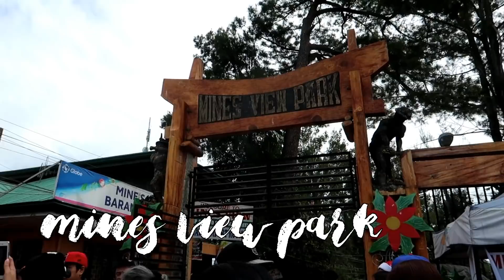BAGUIO TRAVEL VLOG! | Monica Garcia Vlogs ♡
exploring baguio...

Name: Monica Garcia
Location: Philippines
Age: 18
Grade: 12
Camera: Canon Powershot G7x Mark II
Editor: Filmora